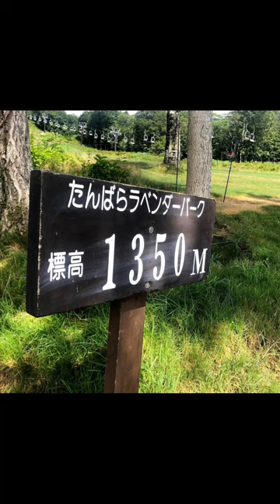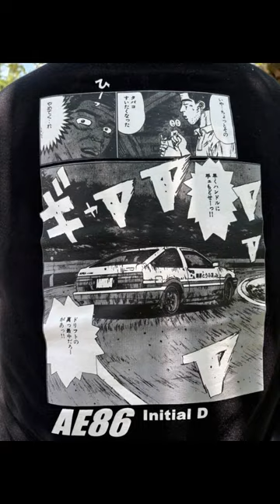私ってイニシャルDでありよろしくメカドックなのかね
大好きな32とか86追いかけてた私ですーお友達にはデコトラの魅力も　皆様けっきょくジャンル違うけど愛車大好きなの。じつは7月から体調崩して草木に行けなくて
また皆様に　　そしてジャックのマスター　　まもちゃさんJHCCの皆様にね。今日の動画はお友達と相方と行ったとこやダムサンデーのちょっとした動画です
動画編集出来るようになりましたやっとね。